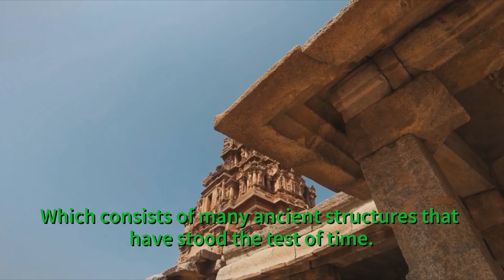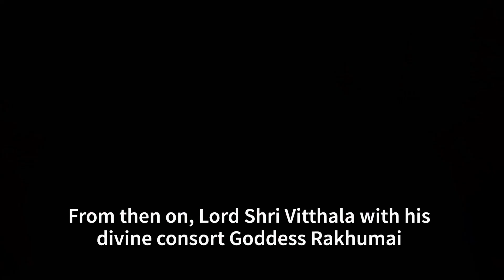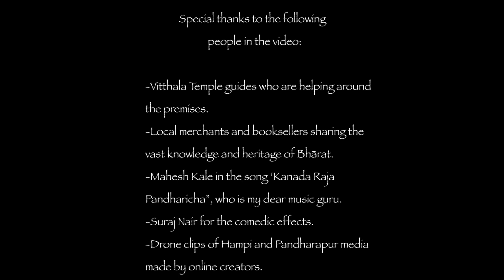Vijaya Vitthala Temple — THE VLOG!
I have previously made a video on the Vijaya Vitthala temple using LEGO stop motion animation on my channel for the ongoing series Ancient World Ruins. I had the opportunity to visit the actual site, so here are the highlights of this place.